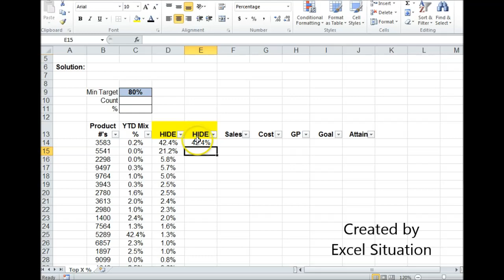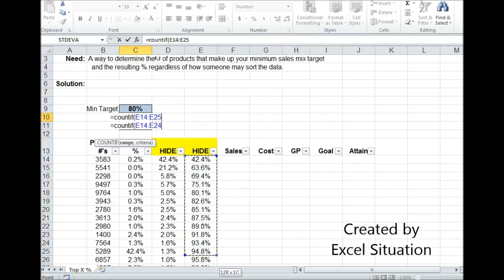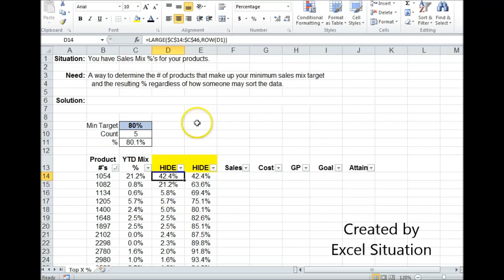Excel 80 20 rule unaffected by sorting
This shows a way to find how many of your products make up at least X% of sales and is unaffected by sorting.